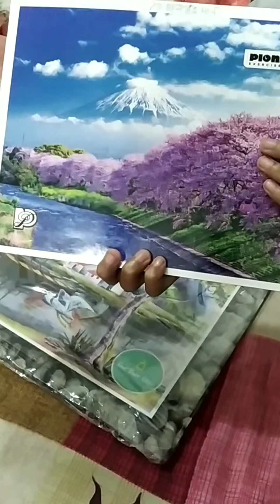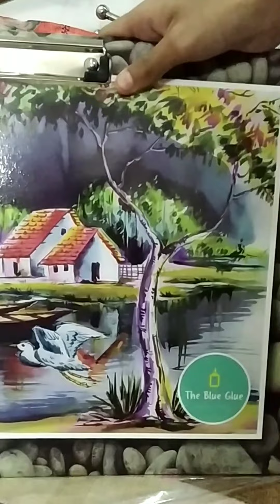vlogs ronisvlogs subscribetomychannel